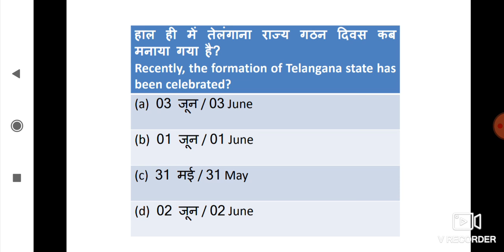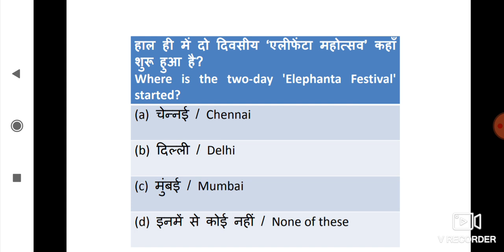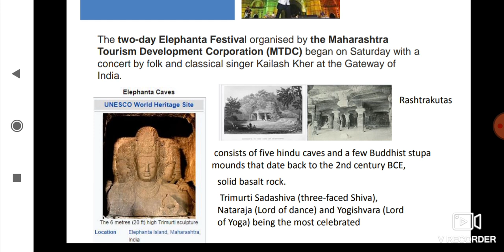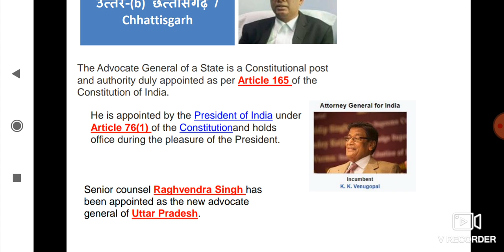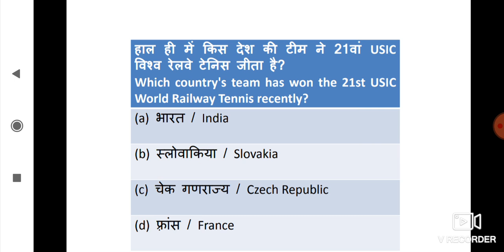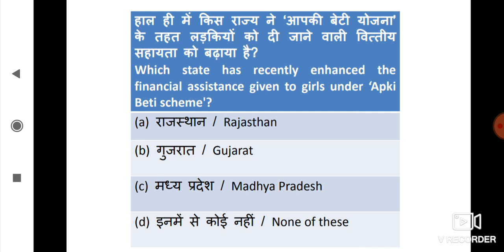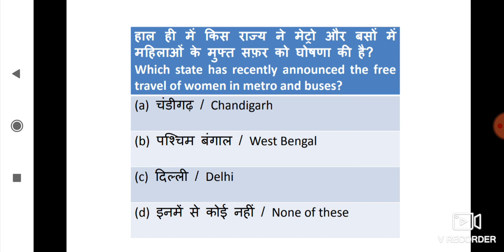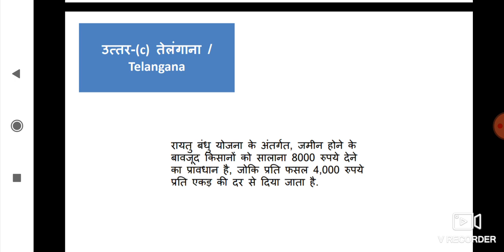UPPCS: UPSC: RAILWAYS: SSC: CURRENT AFFAIRS: 4/JUNE/2019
VIDEO LECTURES +PDF +TESTS
FEES: RS. 500/MONTH